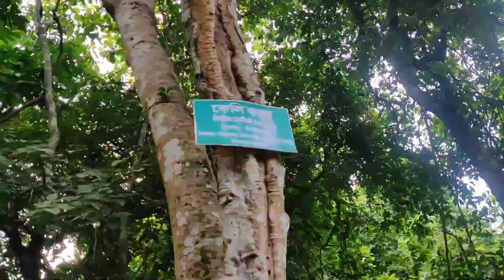Chilkigarh Debi Kanadurga Mandir Jhargram.